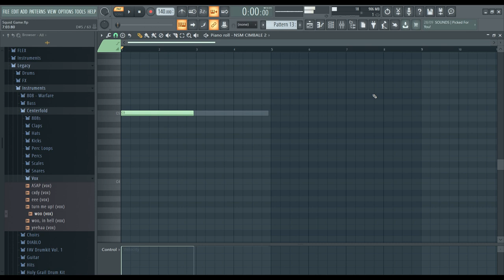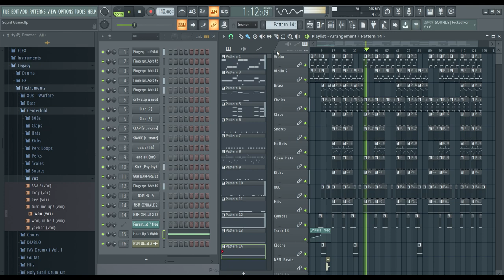How to make an Epic Orchestral Trap Beat "Squid Game" Fruity Loops Fl Studio 20 Tutorial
How to make an Epic Orchestral Trap Beat - Fruity Loops Fl Studio 20 Tutorial